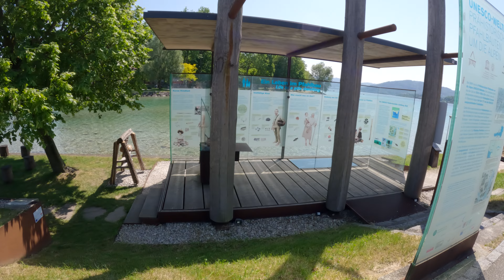Seewalchen am Attersee 4K Austria